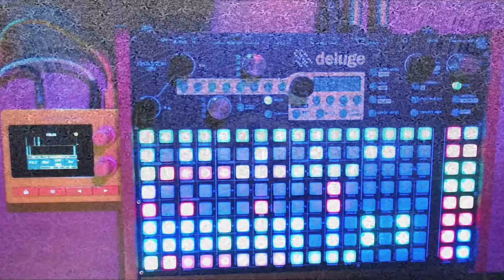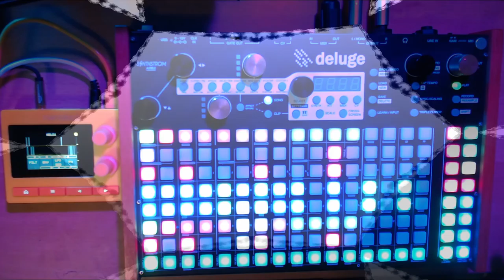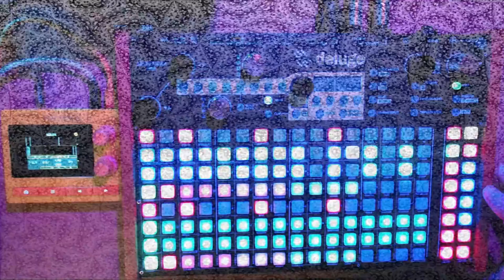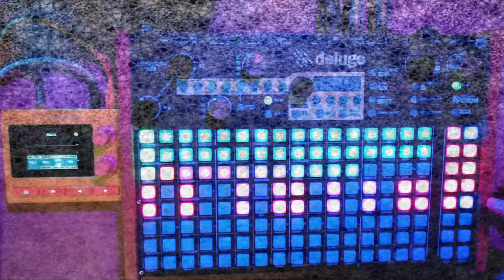Smelting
ambient granular jam
mixing samples

Deluge meld1
Lemondrop meld1
ASM hydrasynth E049
Cobalt8m 372
Microcosm haze-4 2x space:9